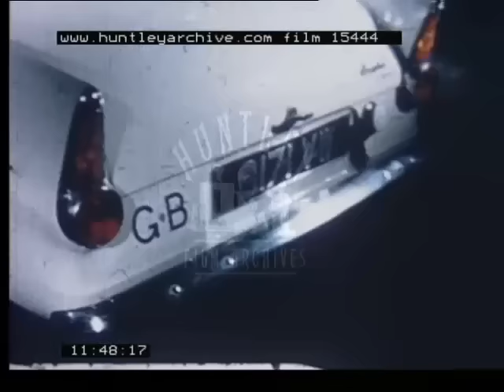The Ford Anglia. Archive film 15444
A Ford Anglia Car promotion lightly concealed as a weekend holiday in Paris.
A couple walk out from a hotel entrance.  Man is wearing a suit, women is wearing a woollen suit.  Hotel commissioner, standing by their car, tips hat and jogs round to greet them.  The doorman opens the car door for the lady and closes it.  The car's indicator and name badge - Anglia - in close up.  A car with fins. Car driving past the Arc de Triomphe and down the Champs Elysee.  Woman buys fashion magazine from street vendor while man waits in car.  He hurries her to get in.
The couple pass comments, which cannot be heard, as they drive.  The car with the Eiffel Tower in the background.  Wall sign for Rue de Rivoli and taxis.  A taxi driver looks curiously at the parked Anglia.  The couple walk past a boutique.  The woman wants to go in, he shakes his head.  They get into the car.  He is standing on the curb waiting next to the car, he looks at his watch.  She walks out of a shop - Jacques Heim - followed by a female assistant.  The woman is carrying a hat box and will not let the man look inside.  Door man opens the car door for her.  The man looks out of the window and points at something.  Two women they recognise are posing for a street photographer.  They are standing next to a bunch of balloons and posing in a French style.  The photographer is wearing a cravat outside his jacket.  One woman pulls her coat away suggestively.  The couple from the car walk over to say hello.  The photographer introduces himself and they go for a drink.  As the photographer picks up his camera, several people in the background seem to be standing waiting to be photographed.  The couple, the two women and the photographer sit down at a pavement table.  The woman from the car takes her new hat and tries it on.  The other women like it and the photographer expresses exaggerated French appreciation.  He turns his head and transfers his appreciation to the Anglia.  The owner seems quietly pleased.  He raises his glass to his wife.  She raises hers but nearly pokes her eye out with the straw.  A passing couple of tourists, other than the car's owners, but smartly dressed, stop to take a photograph of the car.  The Eiffel Tower seen from below.  The Marseillaise plays out on the soundtrack.  The Anglia car drives under the tower, very close to it, and scatters some pigeons.  The husband and wife crane their necks out of the car's windows to look up.  They drive away.  As they leave the car to look at the Arc de Triomphe, an appreciative street cleaner stops to look at it.  They stop again to look at Notre Dame.  The woman is beckoned over to an ice cream stall by the old lady in kerchief and apron who owns it.  She gives the wife two bags of biscuits, apparently for nothing, and waves as the car drives away.  The bank of the Seine.  Pictures hung up by the road to be sold.  The couple meet a French couple who are friends.  The French woman waves from her balcony.  Their friends get into the back sea of the car which only has two doors.  The friends drive to a restaurant called Aux Deux Magots.  The car is parked right beside it.  The husband gets out and opens an umbrella.  He guides the two friends to the restaurant before going round to let his wife out.  When she gets out the rain has stopped and they close the umbrella.  The couple in evening wear, he is wearing a black bow tie, leave the restaurant.  A doorman opens the car door for the woman.  Neon signs at night.  A floodlit fountain.  The couple have parked by it and look over the edge.  The woman trails her hand in the water.  The man asks what she is thinking of, she walks away smiling.  He is puzzled and amused.  The couple join other dancers at a roadside cafe.  Later they are the only people left.  The man tips the violinist and they look at the fountain.  They kiss and talk and drive away into the night.
End credit - "For Excitement Anywhere Anglia by Ford".